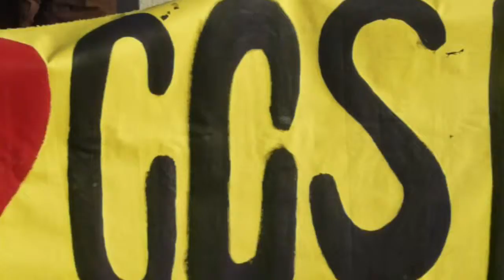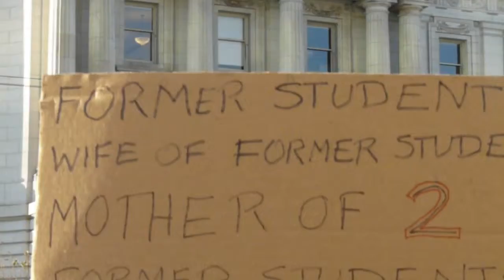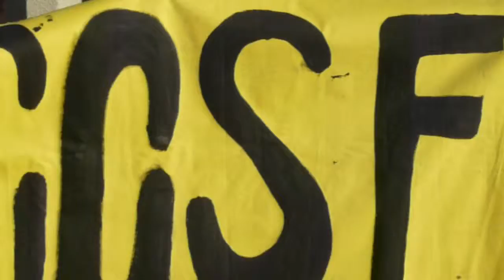City College of San Francisco v. ACCJC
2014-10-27 -- Teachers, administrators, students, and supporters rally in front of San Francisco Superior Court, where City Attorney Dennis Herrera is challenging the Accrediting Commission for Community and Junior Colleges over their plans to shut down CCSF. The heart of the problem is the ACCJC's desire to essentially privatize a public institution by changing the curriculum to prioritize corporate goals over community needs. Supporters of CCSF are demanding full funding for public education, a fair and transparent accreditation commission, the removal of the imposed Special Trustee with Extraordinary Powers (!), and the restoration of CCSF's democratically elected Board of Trustees. They also are demanding that Prop. A funds be used as promised, the return of the open access mission, and rebuilding enrollment, especially in marginalized and low-income communities.